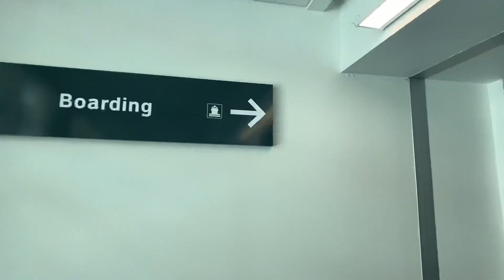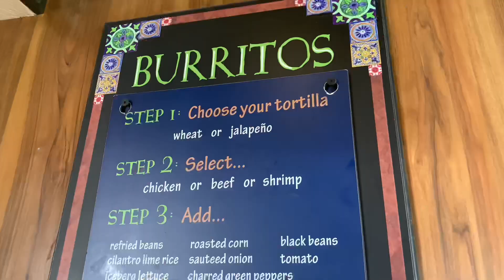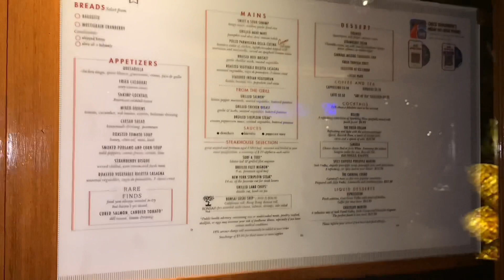Carinval Conquest Cruise Travel Vlog 2023| Dancing+ Elegant Night+ Dinner +Shows & More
💛Welcome Back Dolls💛In Todays Video We Are Traveling To Nassau Bahamas On Carnival Conquest Cruise.